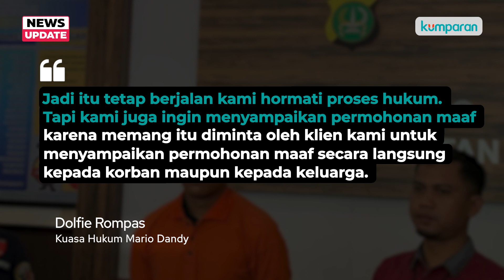Pengacara Mario Dandy Gagal Sampaikan Maaf ke Keluarga David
Tim pengacara Mario Dandy, Dolfie Rompas, gagal menemui korban dan kelurga David untuk meminta maaf. Menurut Dolfie, saat ini David masih berada di ICU. Sementara itu, polisi masih menyelidiki sosok lain di balik rekaman video penganiayaan yang dilakukan oleh Mario Dandy. Siapakah dia? Simak selengkapnya di video berikut.